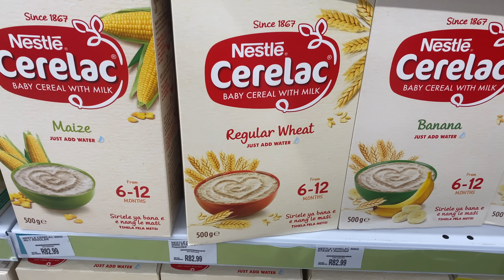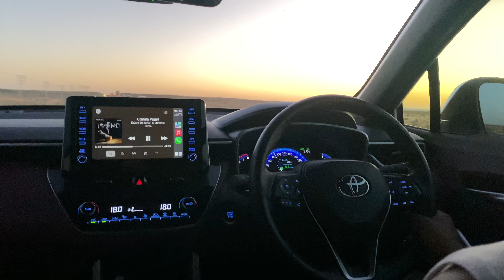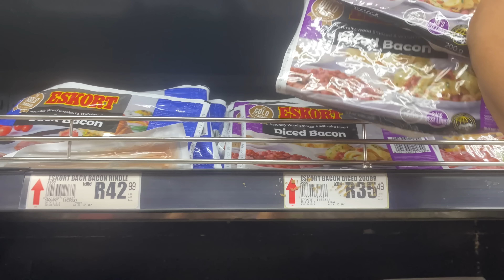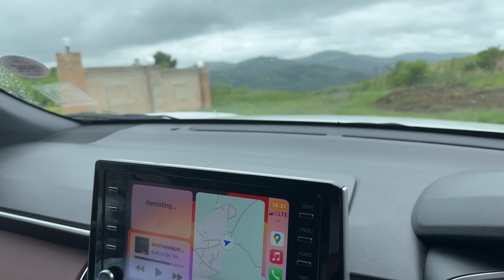Vlogmas: In my makoti era kesana |Let's go to the Eastern Cape |Imbeleko ka Baby P| Grocery shopping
Hey My dolls,

Socials;